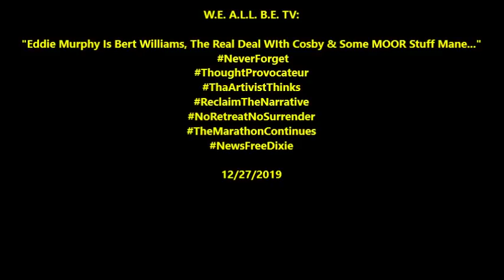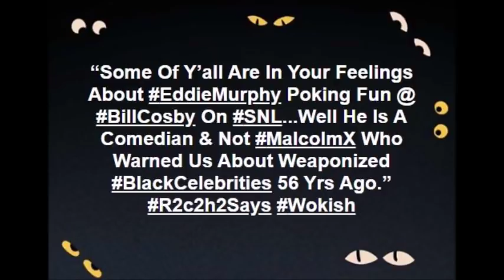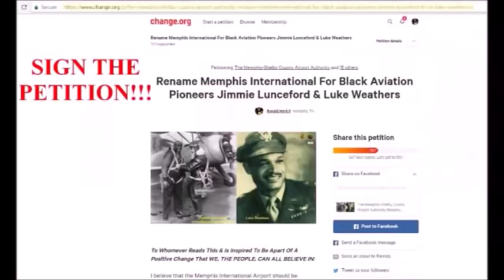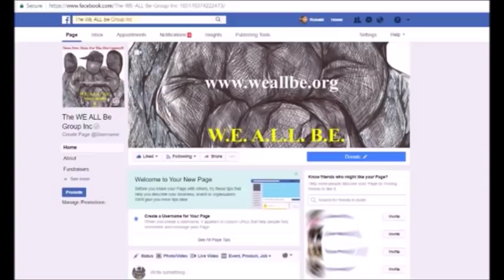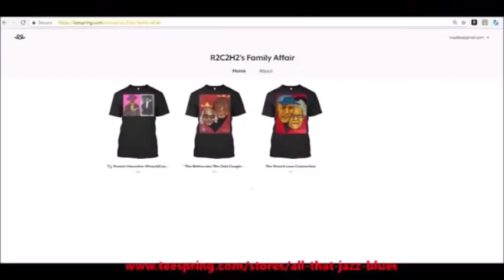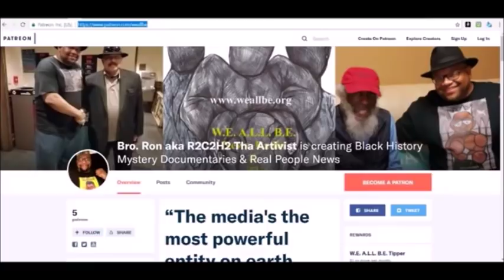Eddie Murphy Is Bert Williams & The Real Deal With Cosby